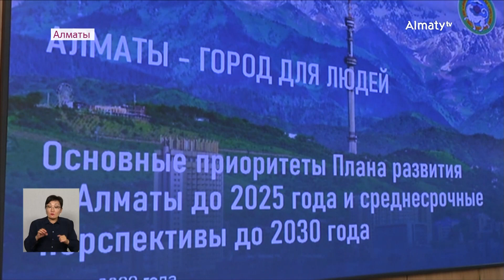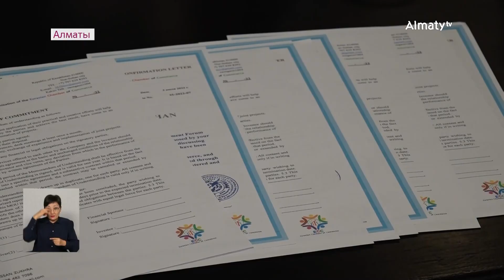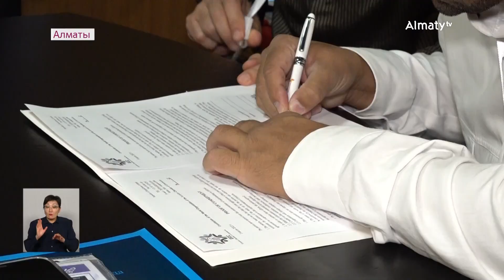В Алматы "заминировали" ТРЦ: Дневные новости (04.07.2022)